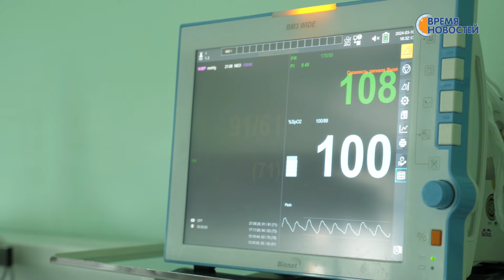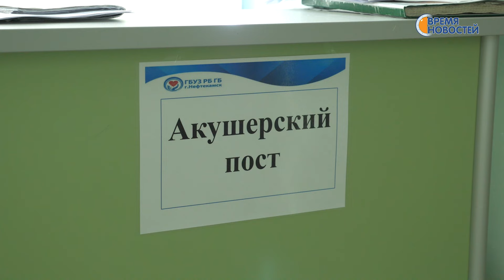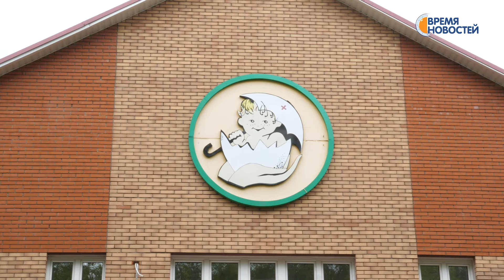Чудо рождения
5 мая свой профессиональный праздник отметили акушеры. Работники нефтекамского роддома в своей профессии не первое десятилетие. Они привыкли к самым разным стрессовым ситуациям и без паники приходят на помощь малышам, их мамам, а иногда даже и папам, которые присутствуют на родах. Через их руки прошли тысячи нефтекамцев, но медики по-прежнему воспринимают каждое появление на свет маленького человека как чудо.